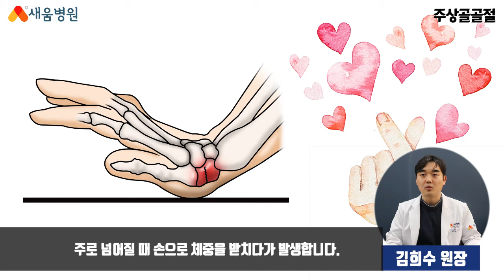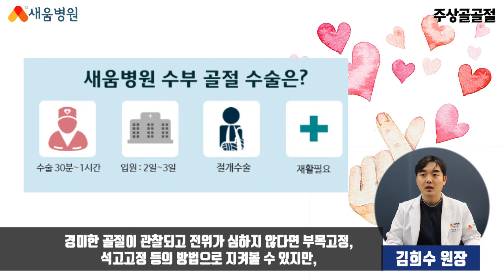[수부질환] 주상골골절 원인, 증상, 치료 - 김희수 원장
주상골골절 수부질환
새움병원 김희수 원장

▶ 새움병원
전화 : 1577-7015